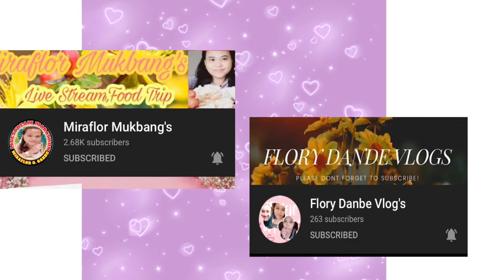WHAT IS YOUR FAVORITE FOOD FOR LUNCH?